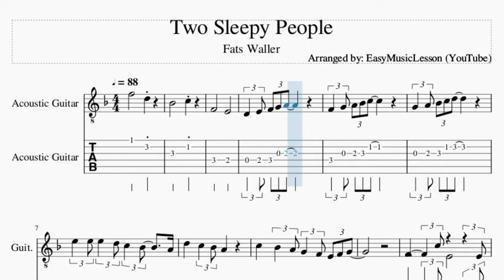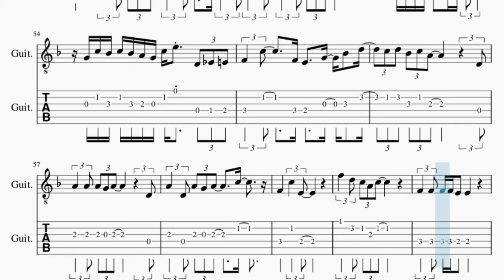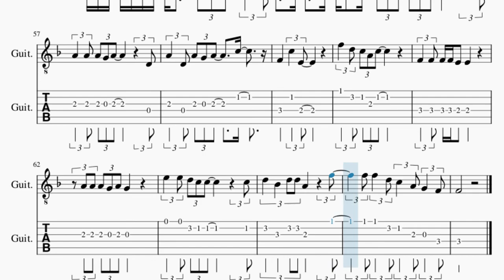Guitar Tab: How to play Two Sleepy People by Fats Waller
Comment and let us know how the videos have helped you. It keeps us going! :)Here is a sheet music/tab video on the song Two Sleepy People by Fats Waller on the guitar tab. A guitar tab arrangement which is transposed to notes that are easily played by guitar tab, for the song Two Sleepy People by Fats Waller.

EasyMusicLesson2 teaches you to play the your favorite instrument, through well-arranged sheet music so that you too can learn how to play Two Sleepy People by Fats Waller on the guitar tab as fast as you can. A guitar tab with backing tracks to help your play the song better.

Chords of Guitar arrangement:
F Maj   D Min   Bb Maj   C Maj   F Maj   E Maj   G Min   C Dom 7
F Maj   A Min   G Min   C Dom 7   A Min   D Dom 7   G Min   Bb Min
F Maj   G Maj   G Min   C Dom 7   F Maj   E Maj   G Min   C Dom 7
F Maj   G Maj   C Dom 7   F Maj   Bb Maj   C Maj   F Maj   C Maj
F Maj   F Maj   A Maj   D Min   F Dom 7   Bb Maj   Bb Maj   F Maj
C Dom 7   F Maj   Eb Maj   D Maj   G Maj   C Dom 7   F Maj
E Maj   G Min   C Dom 7   F Maj   A Min   G Min   C Dom 7   A Min
D Dom 7   G Min   Bb Min   F Maj   G Min   C Dom 7   F Maj
C Dom 7   F Maj   E Maj   G Min   C Dom 7   F Maj   A Min   G Min
C Dom 7   A Min   D Dom 7   G Min   Bb Min   F Maj   G Maj
G Min   C Dom 7   F Maj   E Maj   G Min   C Dom 7   F Maj   A Min
G Min   C Dom 7   A Min   D Dom 7   G Min   Bb Min   F Maj
G Maj   C Dom 7   F Maj   Bb Maj   C Maj   F Maj   C Maj   F Maj
F Maj   A Maj   D Min   F Dom 7   Bb Maj   Bb Maj   F Maj   C Dom 7
F Maj   Eb Maj   D Maj   G Maj   C Dom 7   F Maj   E Maj   G Min
C Dom 7   F Maj   A Min   G Min   C Dom 7   A Min   D Dom 7
G Min   Bb Min   F Maj   G Min   C Dom 7

Melody notes of Guitar:
F5           D5
Bb4           C5
F4           E4
D4   E4 F4 G4 A4
F4   G4 A4 Bb4 C5
G4   A4 Bb4 C5 D5
E5   E5 E5   D5 C5   Bb4     A4
D5     C5   Bb4 A4
C5     Bb4   A4 G4   F4 E4 F4 G4
F4         C5 E4         E4
C5     Bb4   A4 G4   F4 E4   G4
F4
F4 D5     F4 E4   G4 Bb4   D5
C5   D5 Bb4   C5 A4
A4   Bb4 G4   A4 F4     Eb4   F4
D4
F4 C5     F4 E4   G4 Bb4   D5
C5   D5 Bb4   C5 A4       D4
G4     G4 D4 G4         G4
G4   A4 Bb4   C5 D5     C5
F4   G4 A4 Bb4 C5         C5
C5 C5 C5 C5 Bb4   A4 G4   F4 E4   G4
F4
F4 C5   E4
F4   F4 A4   A4 E4   E4
D5 D5   D5 D5 D5   C5
E5     E5   D5 C5 C5     D4
C5     C5 Bb4 A4
F4 F4   E4 F4   F4 F4 F4 G4
C5
F4 C5   E4
G4 F4 E4 F4 F4       F4 F4   F4
F4             D4 F4 E4 Eb4
D4   D5     F4 E4   G4 Bb4   D5
D5 D5 E5 D5 E5   F5 D5 A4 G4
G4 C5 Bb4 C5 Bb4 A4 G4 C5 E5   D4 Eb4 E4
A4   A4 A4 G4 A4         D4
A4   D4 A4 G4 A4     C5
F4     C5   E4
F5   D5 C5 A4 C5
F4   F4 F4 F4 E4   E4
A4 A4 A4 G4 A4 G4
E5   E5 D5 C5 C5         C5
D5   Bb4   D5 D5 A4       F5
F5 F5   D5 C5   A4 G4   F4
F4